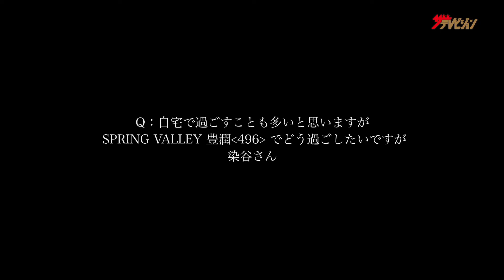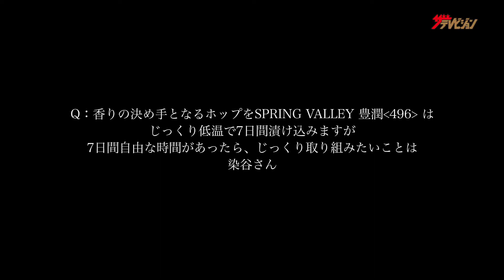染谷将太×⻑谷川博己、CM撮影に「笑顔で平和すぎて大丈夫かな」 『SPRING VALLEY 豊潤496』CMメーキング&インタビュー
俳優の染谷将太、⻑谷川博己が、『SPRING VALLEY 豊潤496』CMに出演。